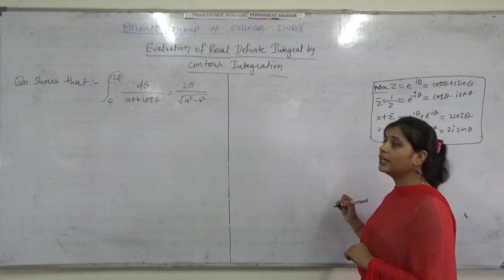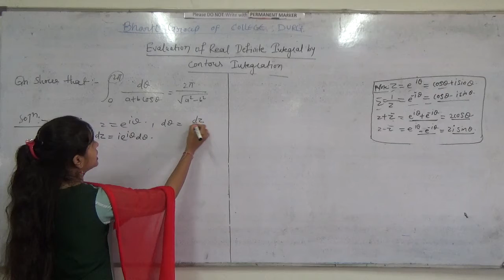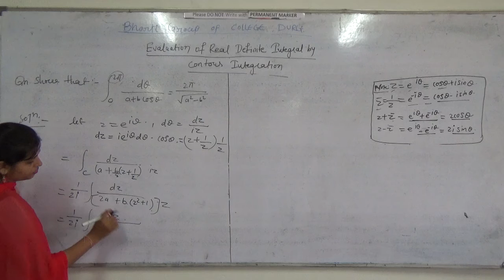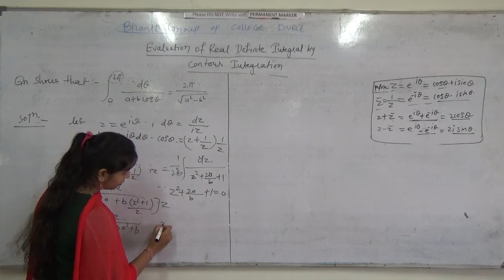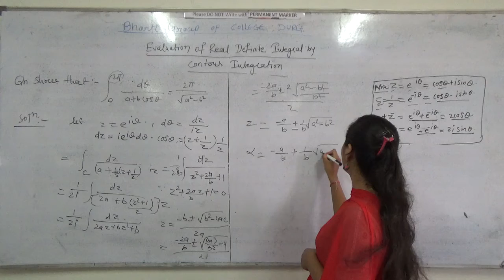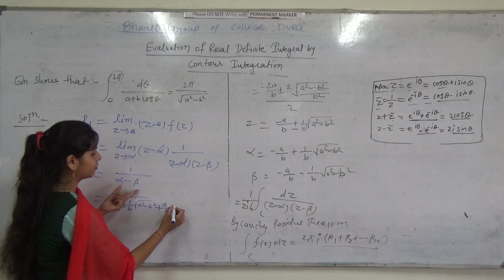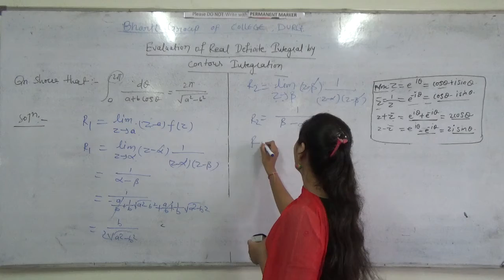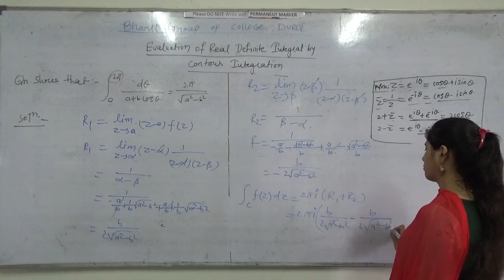Evaluation of Real Difinite Integral by Contoru Integration by Tripti Rajput